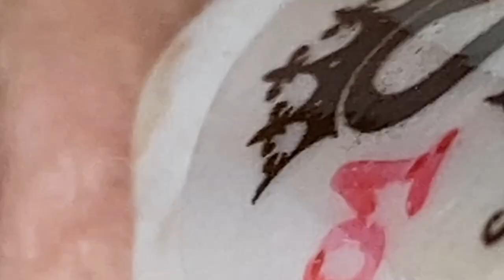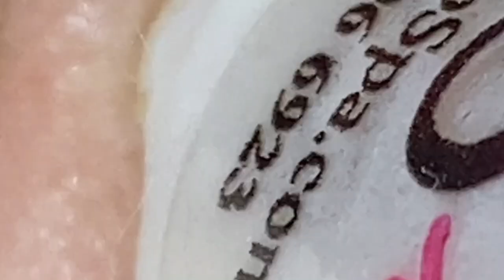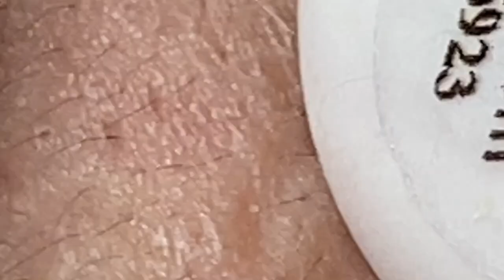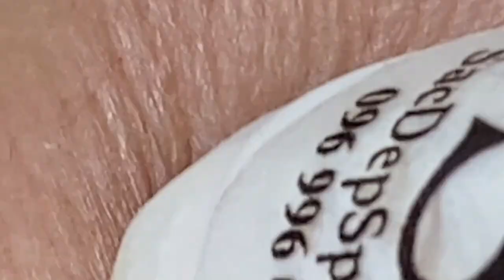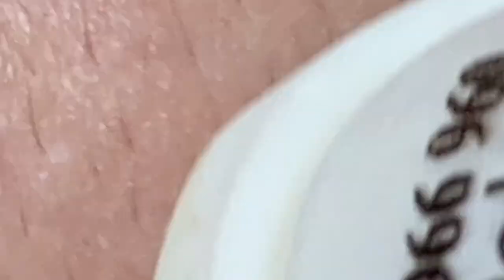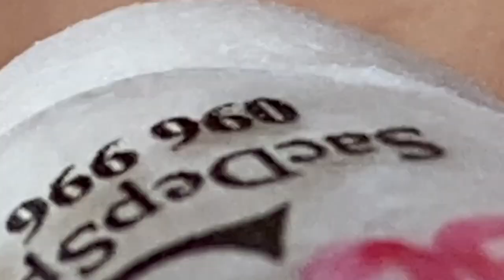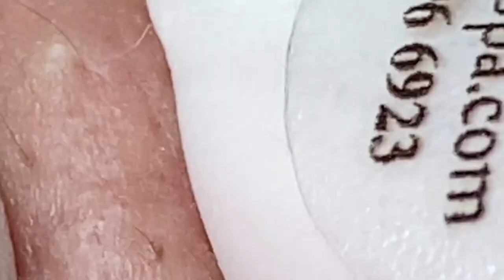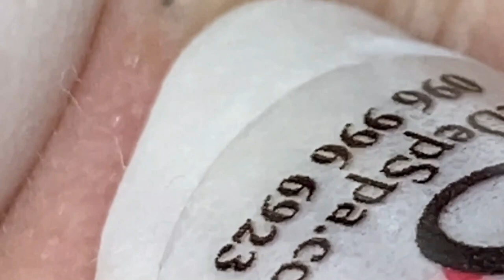𝐀 𝐖𝐨𝐧𝐝𝐞𝐫𝐟𝐮𝐥 𝐃𝐚𝐲 #1088